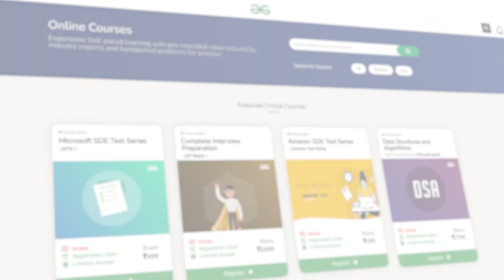Complete Tutorial for Python Numpy | Ashish Jangra